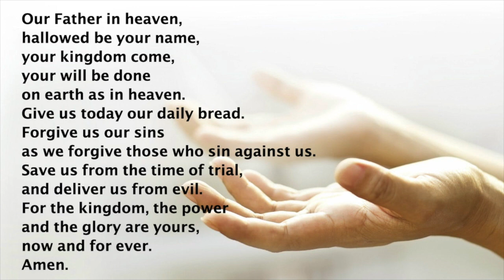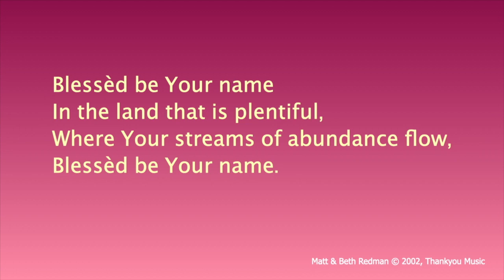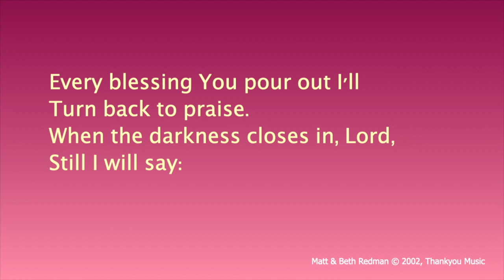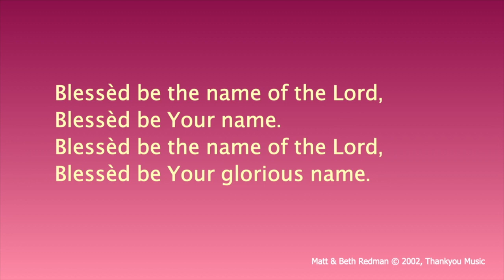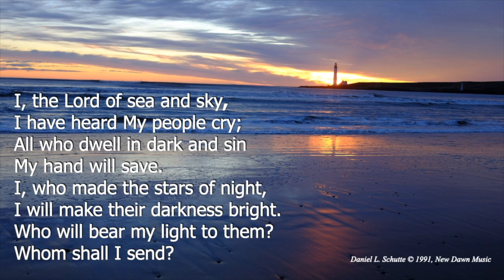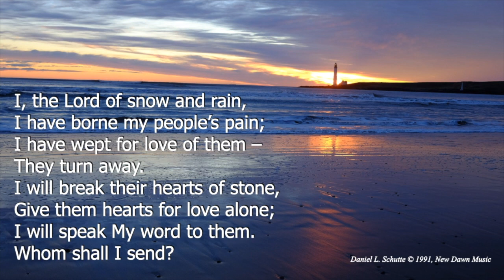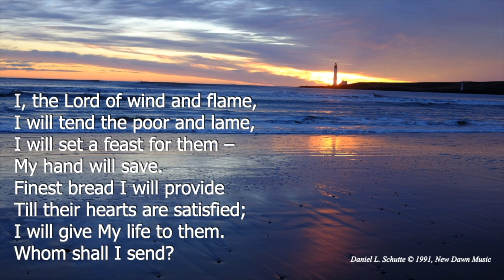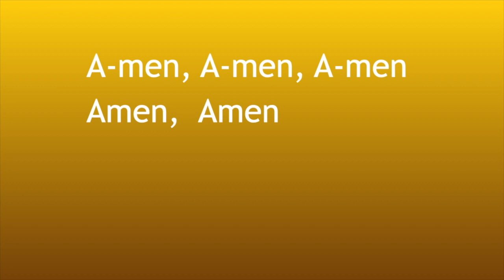2020 08 30 Worship